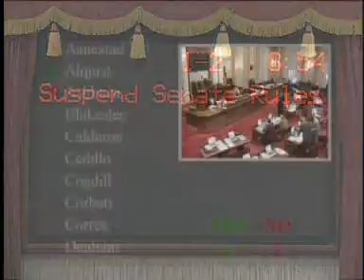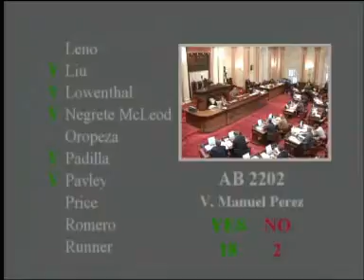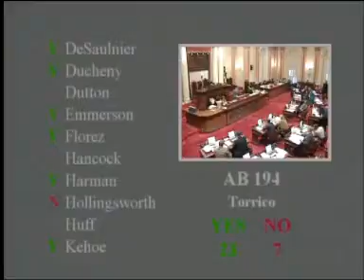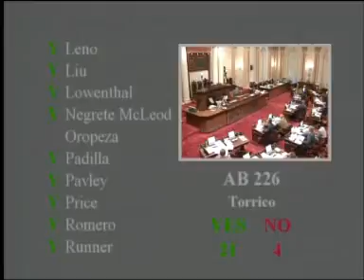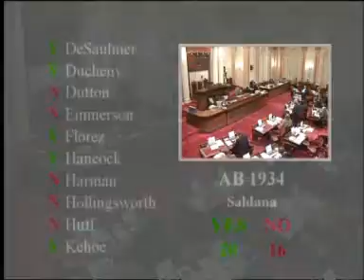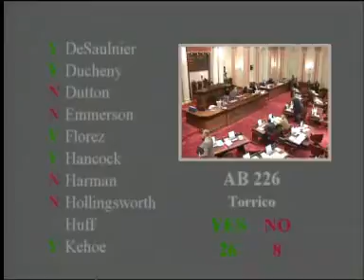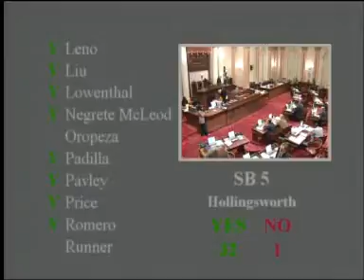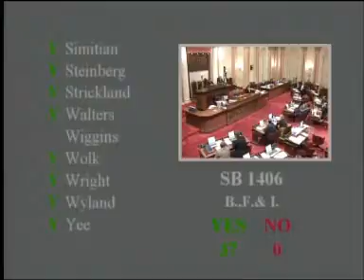Senate Floor Session 5/5 8/30/2010